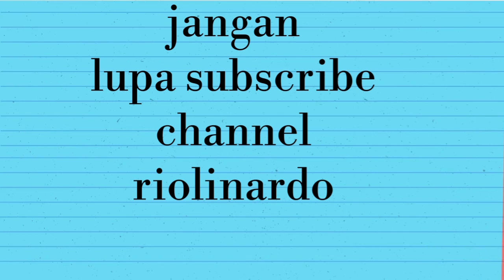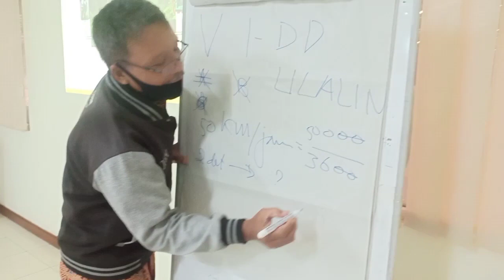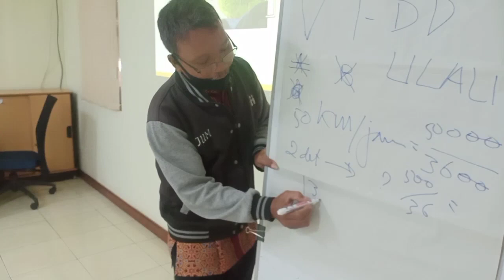defensive driving training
defensive driving training video
driving failis
defensive driving (radio subjek)
defensive driver training
driver saftey tips
brighat

 selamat menonton video singkat ini
semoga bermanfaat

agar tidak ketinggalan video selanjutnya

##defensive driving###